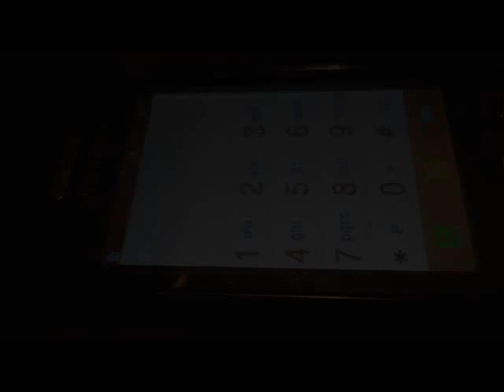Playing Music With Samsung Dial Tones :)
Here is how to play Music with Phones Musical Tone Dial screens . In this case i am using an Old Samsung Mobile :)